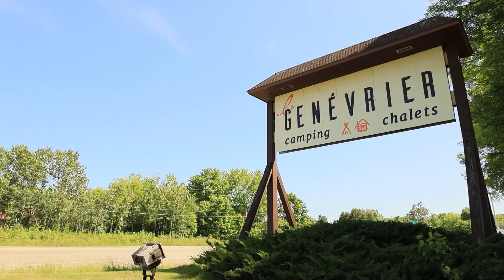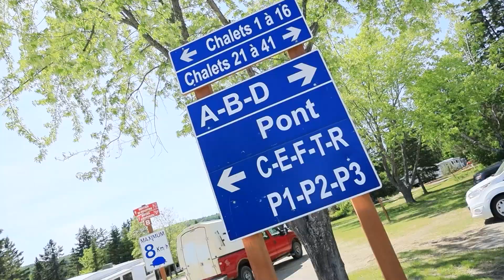Inauguration du Pavillon Saint-Laurent - 15 juin 2023